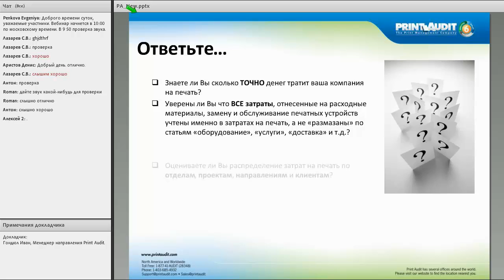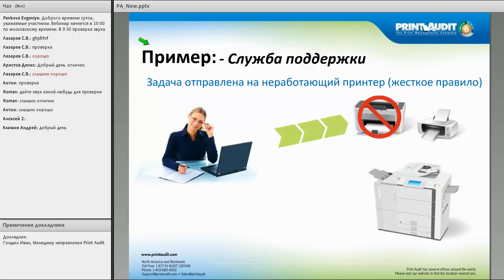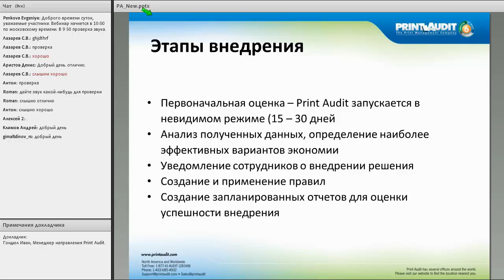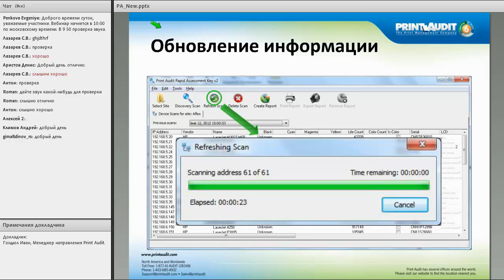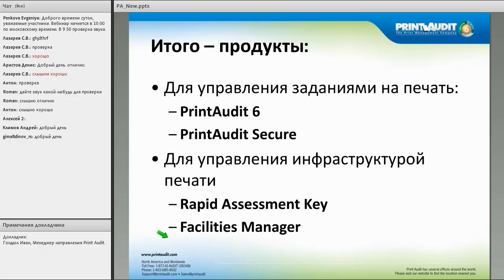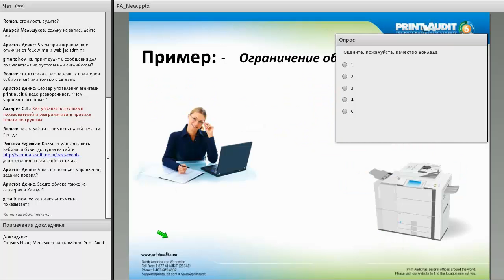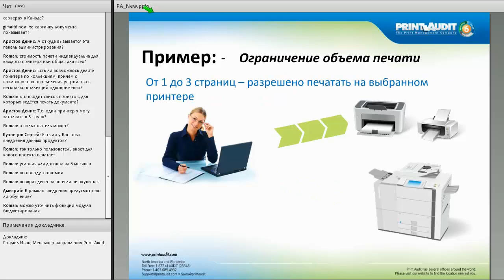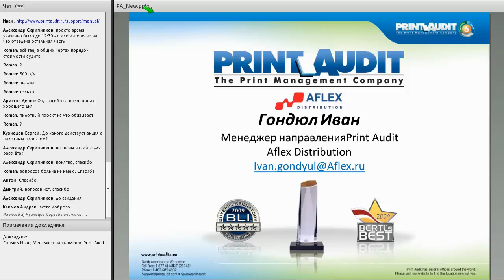19 февраля 2013 года PrintAudit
Print Audit - оптимизация затрат на печать. Как это работает?